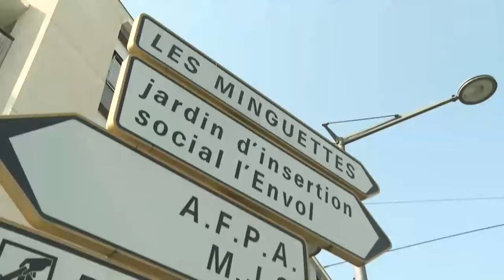#17 - Démolition contrôlée d'un immeuble HLM de 15 étages à Vénissieux (près de Lyon France)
Démolition contrôlée d'un immeuble HLM datant de 1967 à Vénissieux prés de Lyon (France). Appelée "barre" de Monmousseau, elle était haut de 15 étages et contenait 187 appartements.

N'hésitez pas à partager cette vidéo et ajouter vos commentaire.
Merci.

Pistes audio utilisées dans cette vidéo
Aucune